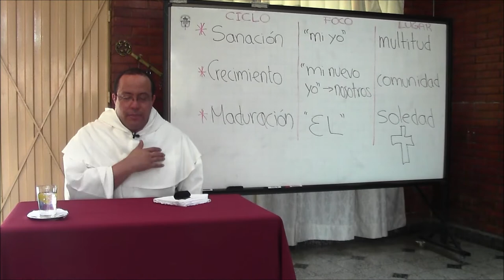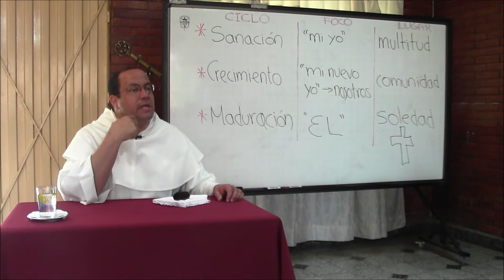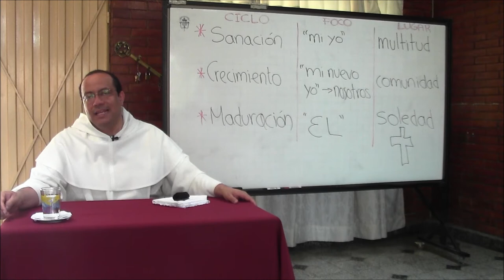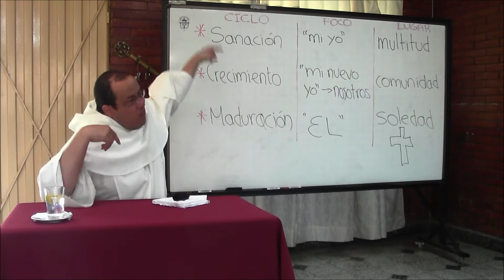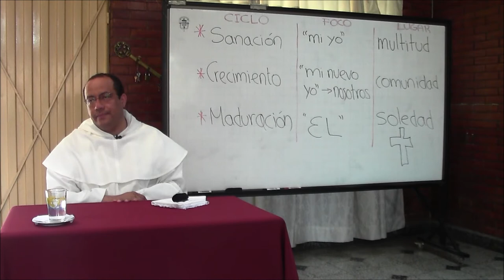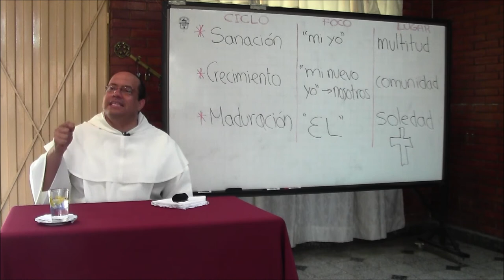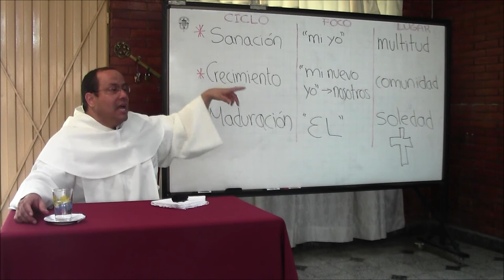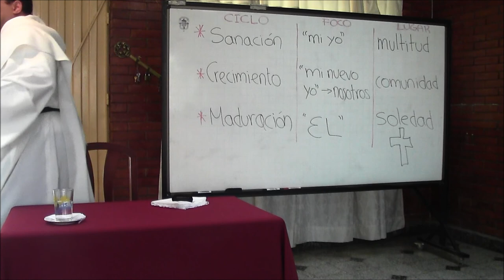Una guía de perplejos, 4 de 8, Ciclos en la vida del creyente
[Retiro para formadores, misioneros y superiores, ofrecido a las Hermanas Dominicas Nazarenas, en Sasaima, Colombia, Diciembre de 2013.]

Tema 4 de 8: Ciclos en la vida del creyente

* En la predicación anterior hemos visto la transmisión de la fe desde el punto de vista de aquel que la ofrece, es decir: el misionero, predicador, pastor o formador. En esta enseñanza queremos ver el fruto progresivo y avance típico que realiza la fe en quien la recibe. De modo ordinario, esto acontece por "ciclos." Un amplia tradición católica reconoce esos ciclos, o etapas, o generaciones, en grupos de tres.

* En esta ocasión, y en referencia al tema central de este retiro, conviene mirar estos tres ciclos: sanación, crecimiento y maduración. una de las ventajas de esta nomenclatura es que permite asociar estos ciclos básicos con el testimonio que nos dan los evangelios.

* SANACIÓN: es el primer interés de los que se acercan a Jesús. Quieren obtener "algo" de él y no les interesa, en general, que su vida sea cuestionada o cambiada. por eso, su lugar de acceso a Jesucristo es el anonimato, la multitud. Su atención está focalizada en su propio yo. Hay, como se ve, enorme imperfección y egoísmo en esta manera de obrar, pero ya le explicó Dios a Santa Catalina: el alma humana es primero imperfecta, y sólo después perfecta.

* CRECIMIENTO: supone un llamado del Señor "a estar con él" (cf. Marcos 3). Esta etapa da fruto en un ambiente específico, que es la comunidad. Cuando el creyente vive de verdad esta etapa, su foco no son ya sus intereses de siempre, sino un nuevo ideal, un nuevo ser. Lo que anhela es alcanzar lo que Cristo le muestra que podría ser. Por eso toma una actitud proactiva que le lleva a desterrar vicios, cultivar virtudes y aprender sobre Cristo, la Biblia y la Iglesia.

* MADURACIÓN: supone un nuevo llamado, un nuevo "¡Sígueme!" de Cristo (cf. Juan 21). El centro focal ya no es el yo, ni antiguo ni nuevo, sino solamente Él, Cristo Jesús, su reino, su gloria, su Iglesia. El creyente que vive a plenitud esta etapa no se inquieta por al variación de circunstancias, o por la aceptación o no aceptación de su propia persona, porque está convencido que Dios obra de muy diversas formas, y lo único que en verdad interesa es su voluntad. A menudo esta opción acontece en soledad y misterio, y es hermana de la Cruz.